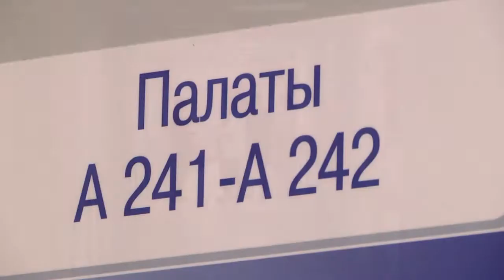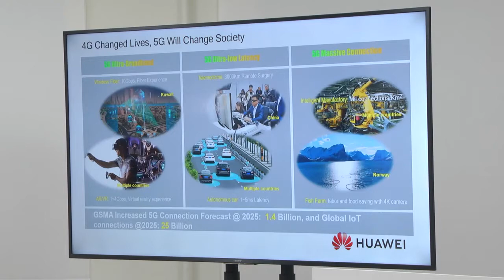Обзор недели 08 12 2019